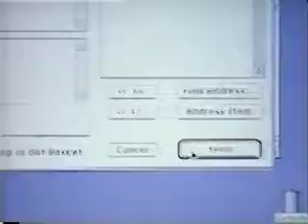Apple commercial - File Sharing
From Apple's campaign: It Does More. It Costs Less. It's That Simple.